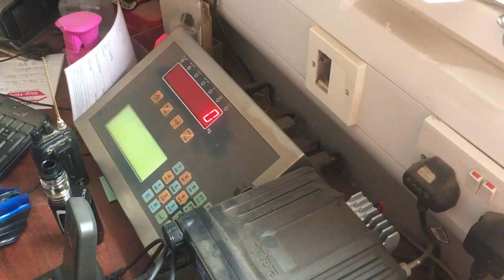old skip lorry lifting 5.5 ton with a transit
this is an old truck we made 10 years ago shes ugly but still going strong and lifts well

lifting 5.5 ton with a mini skip lorry 5 ton